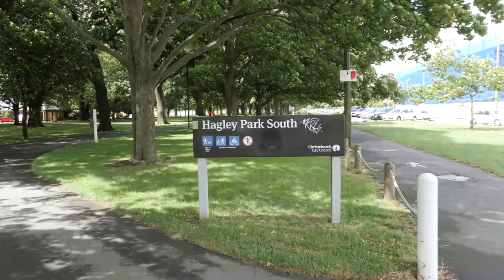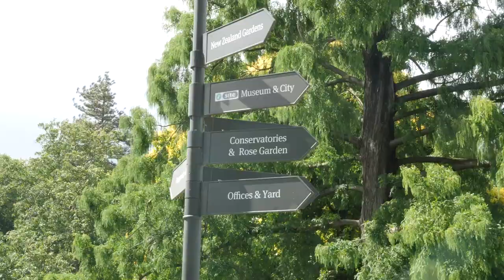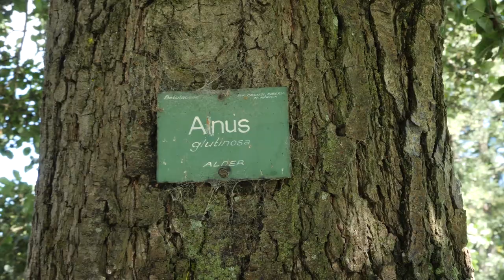A day out in Christchurch | New Zealand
I finally made it to New Zealand and my adventure begins in Christchurch. So it's time to explore and see what i can find to do.